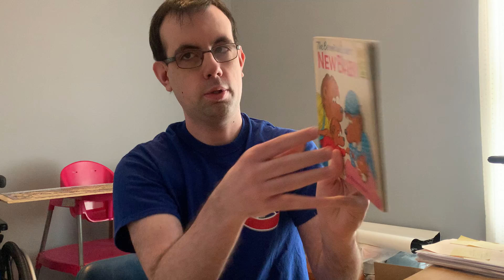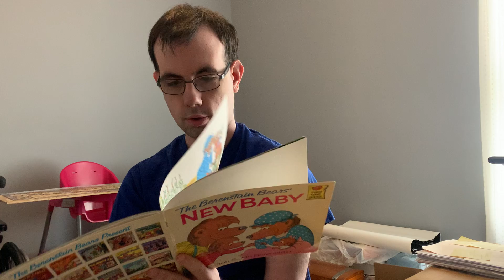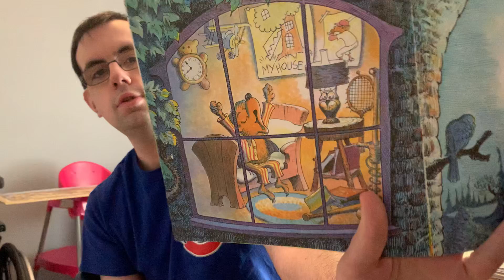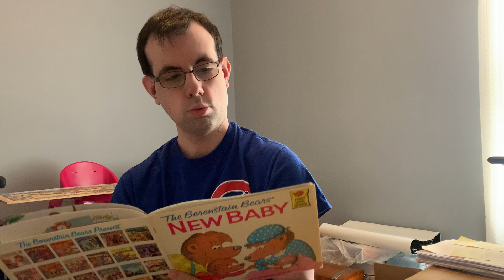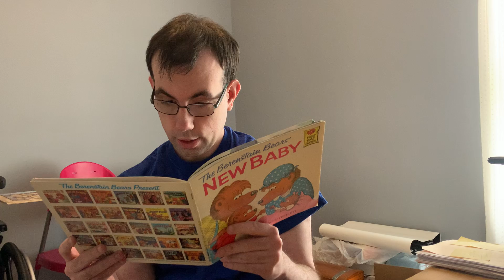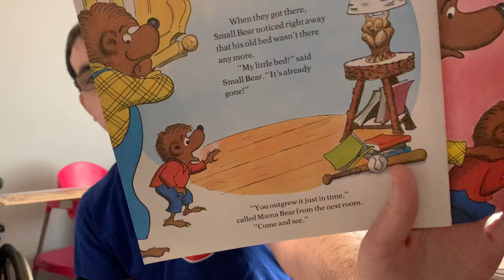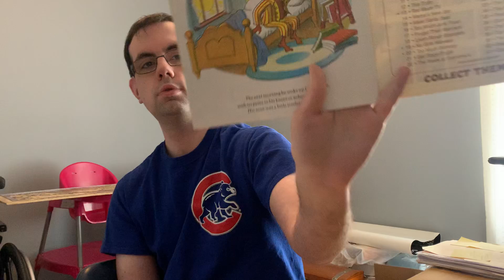“The Berenstain Bears’ New Baby” by Stan and Jan Berenstain